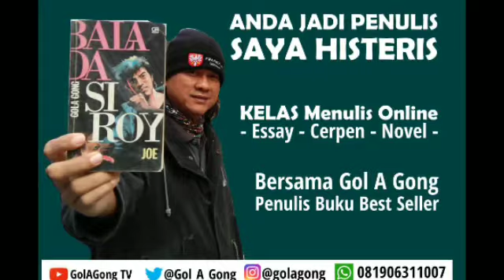Tips Menulis 62 - Praktik Menulis Setting Lokasi dan Waktu | Gol A Gong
Praktik menulis harus terus-menerus. Jangan pernah berhenti.

Contact business :
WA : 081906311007